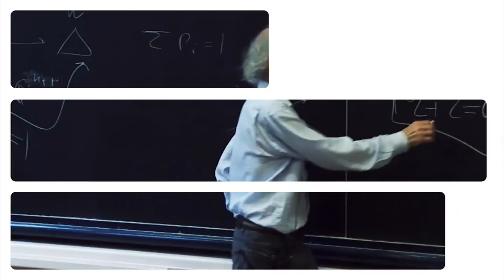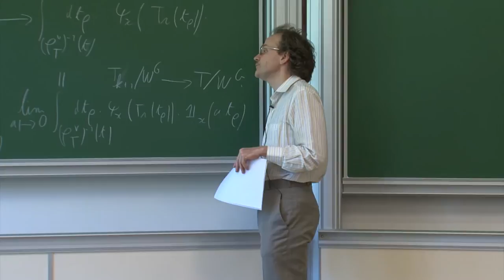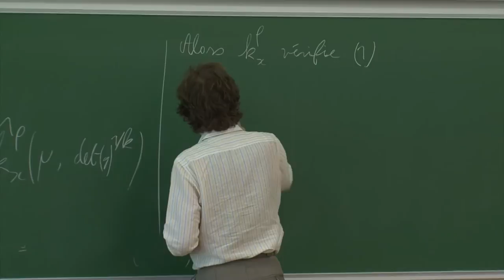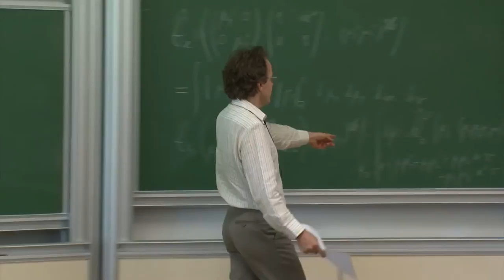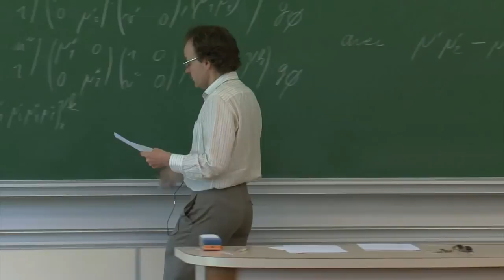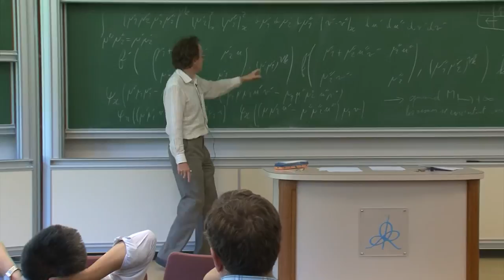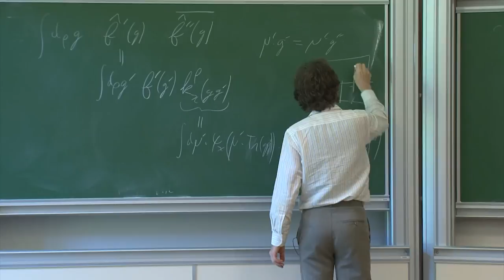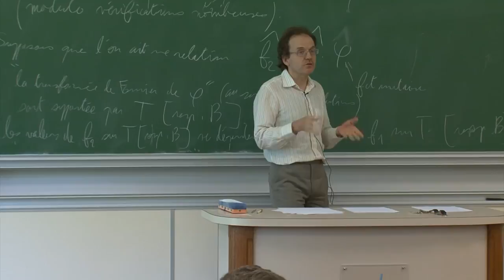Laurent Lafforgue - 3/4 Fonctorialité et formules de Poisson non-linéaires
Laurent Lafforgue - professeur permanent à l'IHÉS

Fonctorialité et formules de Poisson non-linéaires : Proposition de définition des transformations de Fourier et étude locale